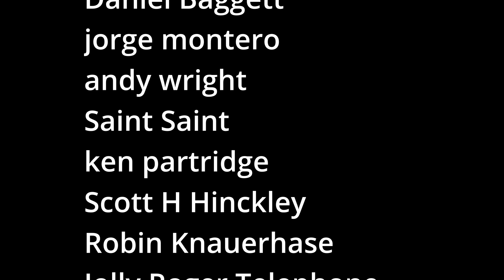HomeBrew computer club reunion part 1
Welcome to the first part of a three-part series, telling the story of the early days of personal computing. Before the era of personal computers, a club was formed by engineers, hobbyists, students, and anyone interested in computers. This was a time when computers were only available at colleges, universities, or large companies. The club all got started from an ad-hoc gathering of people meeting at a pot luck dinner in the Palo Alto area. It was at these meetings where the idea of starting a club was born. This video, and the following two, highlights reminiscing from the original people involved, including Steve Wozniak, Lee Felsenstein, Dan Soquel, and a host of others who are still alive to tell their story. So sit back, relax and enjoy this unique journey through the history of personal computing.